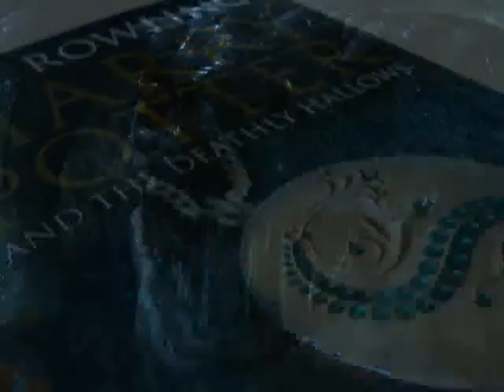Severus Snape: If You Could Read My Mind, Love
This video reflects the sadness of Severus Snape's life, how he wasted so many years loving a woman who never returned the feeling (and she was quite undeserving in my mind). This is one of my favorite songs of all time. It is called 'If You Could Read My Mind' by Gordon Lightfoot.